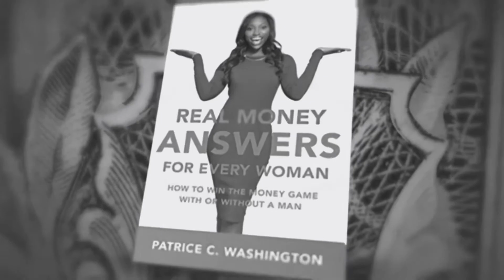My Story (Consultant, Writer, Blogger, Korean Fanatic and more...) | WRKRT Stories | Ope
Welcome to the first episode of the ‘WRKRT (Work Rate) Stories’ series. In this episode, Ope Ogundimu shares her journey so far, along with the lessons she’s learnt. Furthermore, Ope gives advice to anyone looking to work at a firm and to anyone wanting to start a blog. You can keep up with Ope through the following links:

Be sure to check out The Work Rate Movement website. If you loved her hoodie, you can buy yours